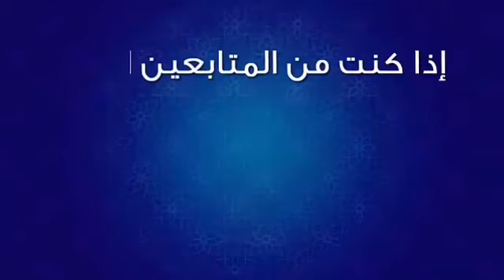لنطور هوايتنا بطريقة إحترافيا وعلمية جزاء الثاني